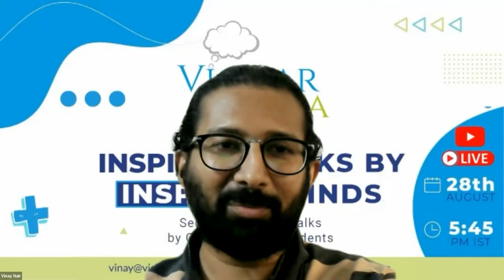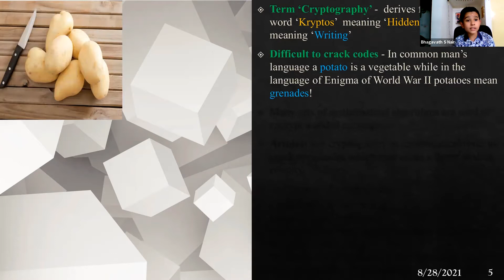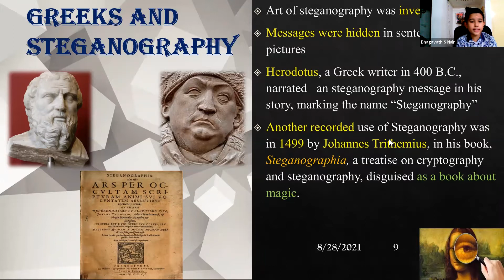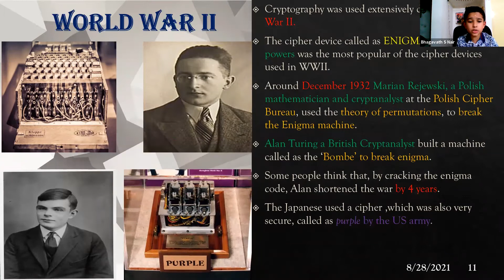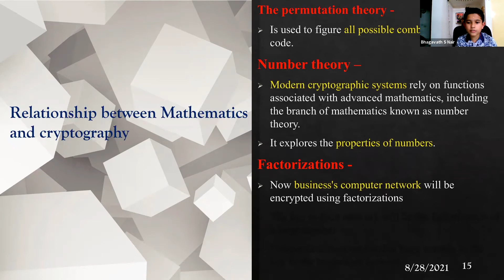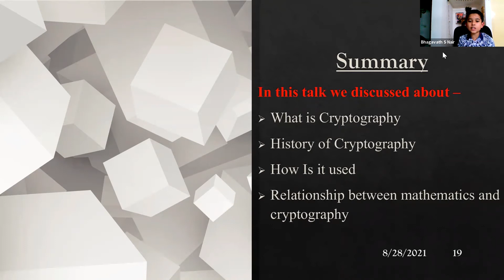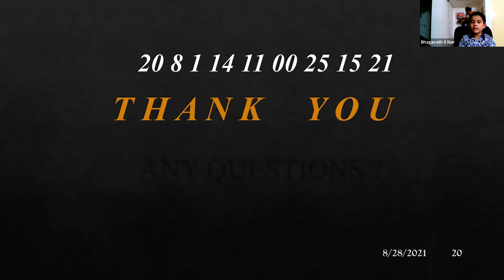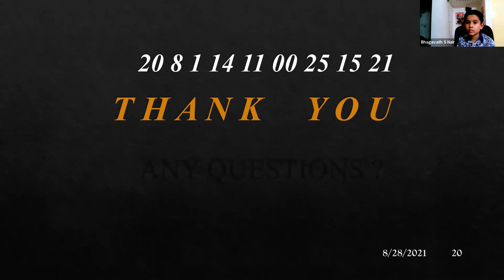Inspiring Talks by Inspired Minds | Bhagavath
'Inspiring Talks by Inspired Minds' is a series of talks by Vichar Vatika where students who are passionate about a subject/topic present their ideas to the audience. This video is a talk by Bhagavath from Hyderabad, India, who talks about 'Cryptography'. Bhagavath is part of Vichar Vatika's year long program 'Ganit Manthan' where precocious students meet once a week and explore topics in Mathematics.